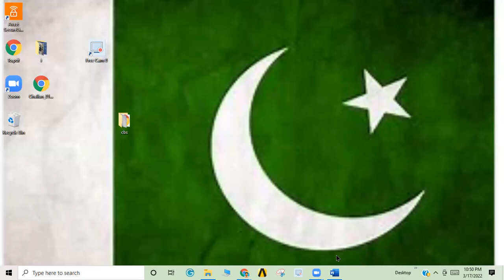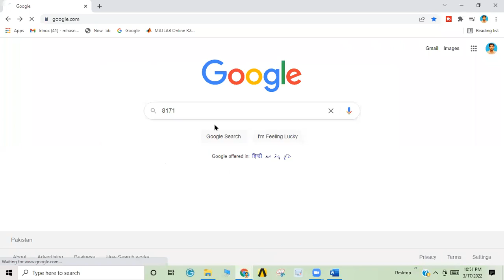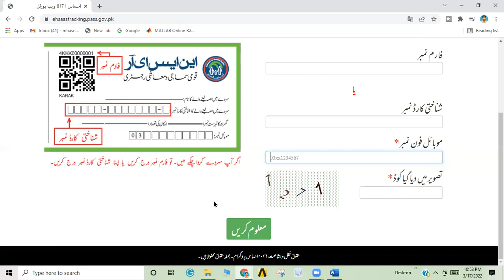Ehsaas program 2022 | Ehsaas Program 14000 | Ehsaas Program 8171 registration | insaf imdad Program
Ehsaas Program,
Ehsaas emergency cash program,
Ehsas letter,
Ehsaas sms,
Ehsaas sms code,
Ehsaas center,
Ehsas,Ehsaas,
Imran Khan,ehsas program,
ehsaas program,
insaf imdad,Ehsas portal,
Ehsas program,ehsaas,
ehsas,bisp,NSER,
Pakistan today,
today news,ehsaas program 2022,
ehsas emergency cash,
ehsaas cash,
nser nadra gov pk online registration,
ehsaas program card banane ka tarika,
Good News Ehsas Emergency program new update 2022,
Ehsas Labour program new update 2020, Ehsas Labour program payment start,
new portal launch ho gya,
new program start,
Ehsaas 14000 Payment New Updates,
 How to Apply For Ehsaasy Emergency Cash Program,
Ehsaas Program Online Registration,
 Ehsaas Program,
ehsas program,
ehsas program in pakistan how to apply, ehsas program and insaf imdad,